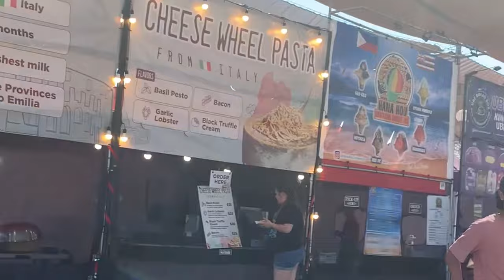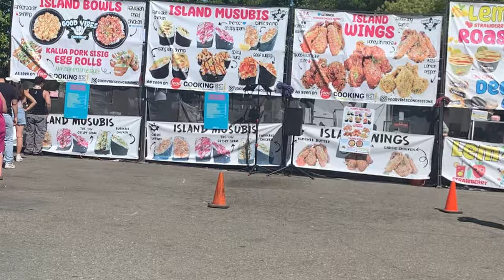sacramento food festival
Food festival in Sacramento, Exotic foods and festivities. Gator meat and Frog's legs were on display. Also octopus and squid.